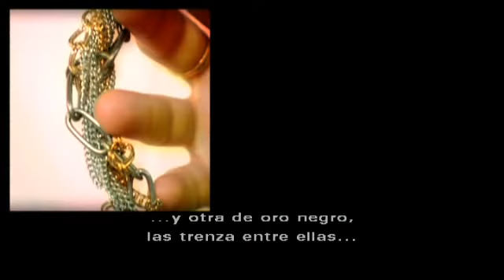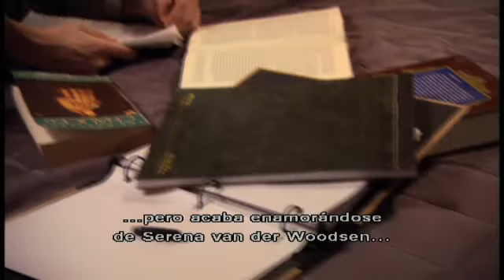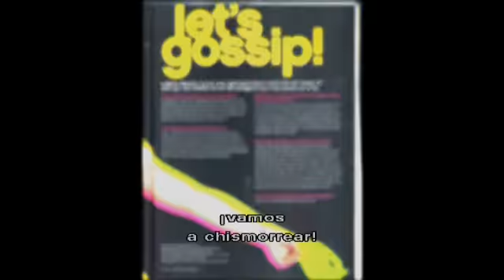Gossip Girl - "Gossip Girl Couture" - SUB Español - DVD Extras 1ª Temporada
Vídeo extraído del DVD de la 1ª temporada de Gossip Girl con subtítulos en Español, donde el estilista de la serie, Eric Daman más los productores y actores repasan el estilismo y los looks de los personajes principales de la serie (incluído Chuck Bass) durante la 1ª temporada.

Éste video pertenece a WB Television, créditos a sus respectivos propietarios.

Por favor, no re-subir el vídeo, es exclusivo Si lo publican en su website, den créditos con un enlace a nuestro sitio web o canal.

Subido y ripeado por:
- Ed Westwick Spain - Web y fanclub en España del actor Ed Westwick.
¡VISÍTANOS!